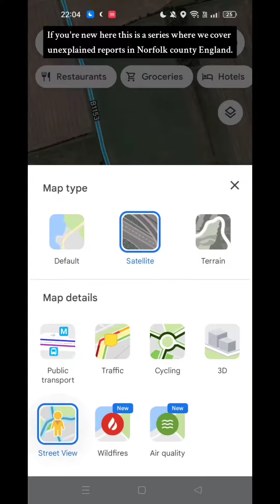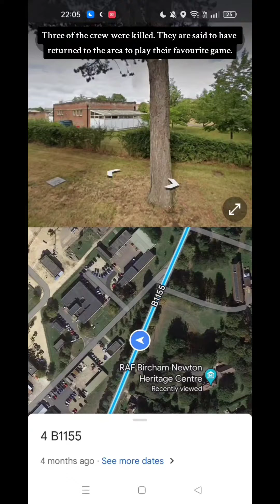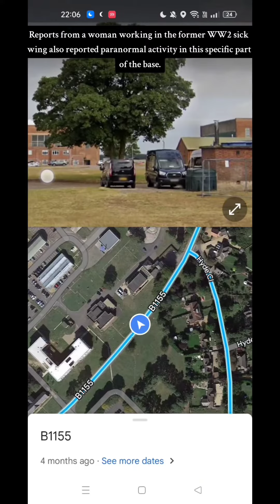Haunted Norfolk Part 14 - Bircham Newton's UFO sighting and RAF Ghosts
Today on haunted Norfolk we take you to Bircham Newton.

We haven't covered a UFO sighting before and wanted to add it in when we were researching Bircham Newton for the series.

On our Facebook we share folklore, Legends, people's encounters and extra content such as sneak peaks of upcoming videos.

The Spooky Adventurers

About us - We are a couple from England who go on adventures through history, folklore, ghost hunts, historical places of interest and more across the UK.

Join us as we show you derelict, historical and haunted places and what treasures we uncover. We have exclusive content and investigations of places no one else has investigated.